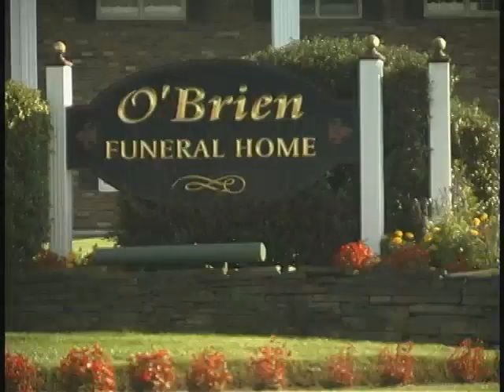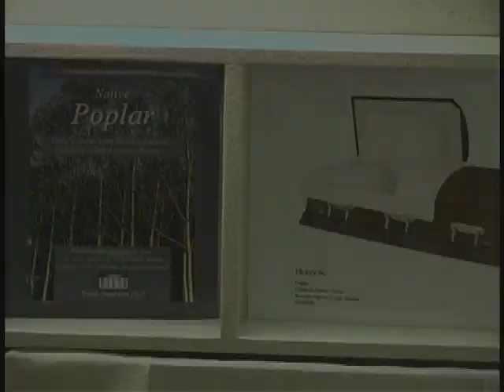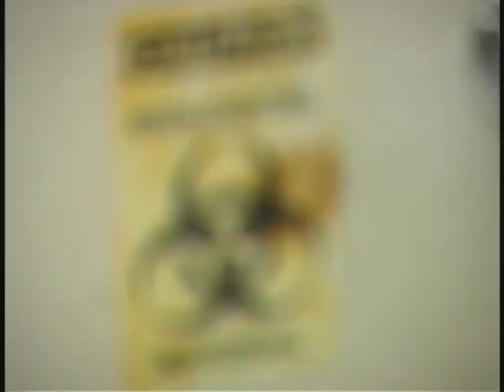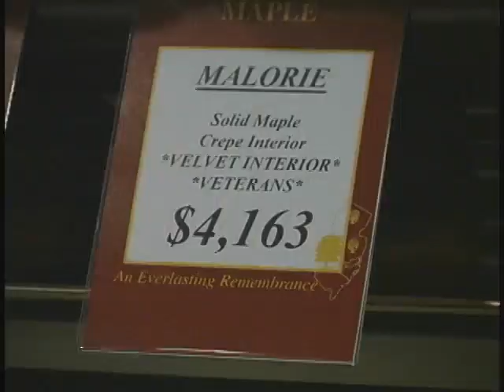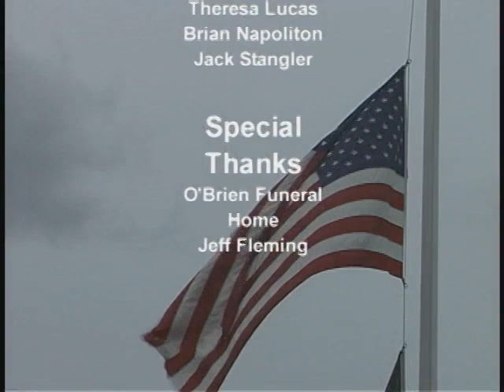school documentary projectzzzzzz